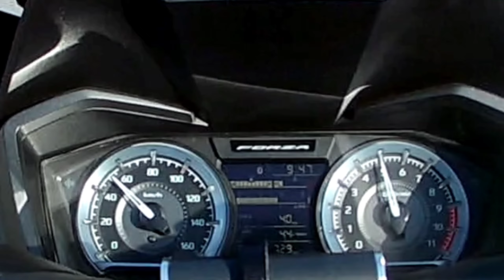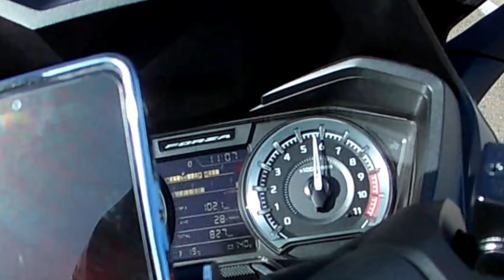Honda Forza 250 İlk Uzun Tur Kayseri-Ankara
Honda Forza motorumu aldıktan sonra ilk bin km. rodaj bakımı için Kayseri'de garantiden çıkarmadan bakımını yaptırabileceğim servis arayışlarım maalesef sonuçsuz kalınca 350 km uzaklıktaki Ankara'da bulunan yetkili servis Honda Tansoy Motosiklet'e gitmeye karar verdim.Bu yolculuğu daha önce bir çok kez bisikletle yapmama rağmen motosiklet ile ilk olacaktı ve benim için farklı bir deneyimdi.
Yola çıktıktan kısa bir süre sonra bize şiddetli rüzgar eşlik etmeye başladı ve Ankara'ya gidene kadar da şiddetini artırarak peşimizi bırakmadı.
Bu yüzden mikrofon kalitesi maalesef düşük oldu ilk uzun tur videom olduğu için videoyu silmek içimden gelmedi.Bunun için şimdiden özür dilerim.Altyazıyı açarak izlemenizi tavsiye ederim.
Cihangir KALKAN